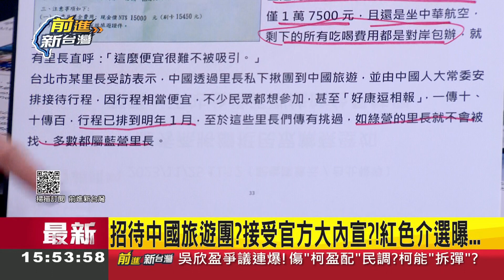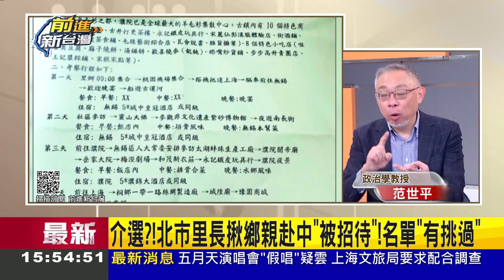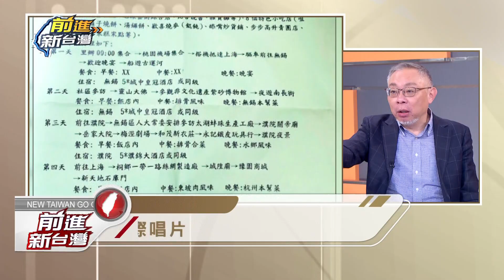紅色魔手滲入鄉里！北市里長揪鄉親赴中 "被招待"接受大內宣 赴中六天只要1萬7包吃喝玩樂 名單還精心有挑過 中國介選大手筆囂張招攬！│王偊菁主持│【前進新台灣 焦點話題】20231204│三立新聞台